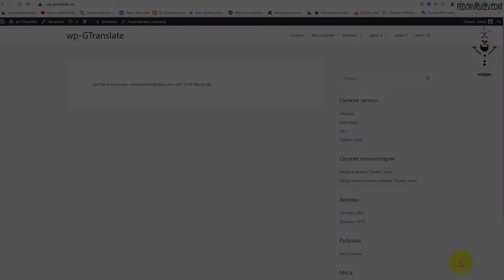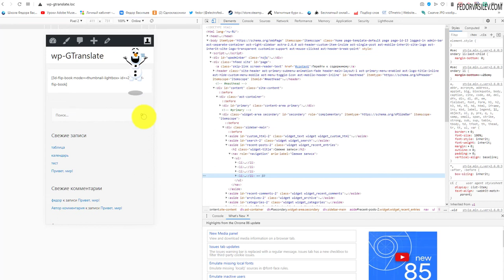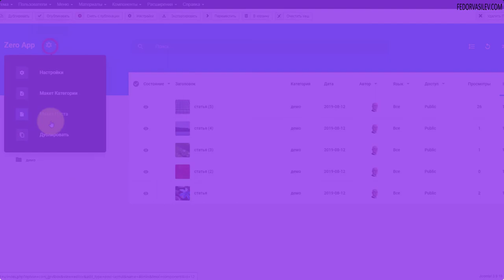Прыгающий снеговик на вашем сайте WordPress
В этом видео я покажу наверно самый простой плагин на WordPress не имеющий никаких настроек. Прыгающий, счастливый снеговик на вашем сайте.